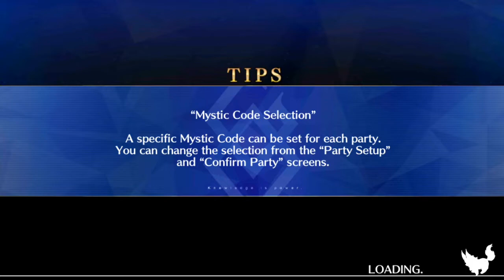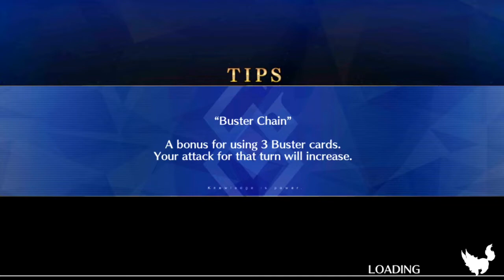Summer 2 Rerun is here! Time to grind out some mats! FGO NA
Summer is here, the air is breezy and we got a kitty ready to quick pounce some sabers!